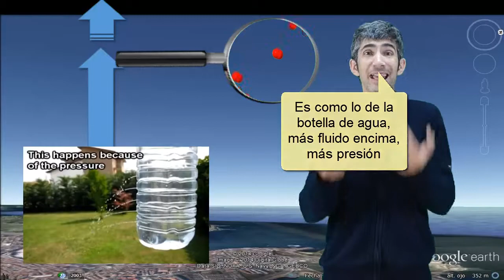3.6.- Presión atmosférica a distintas alturas